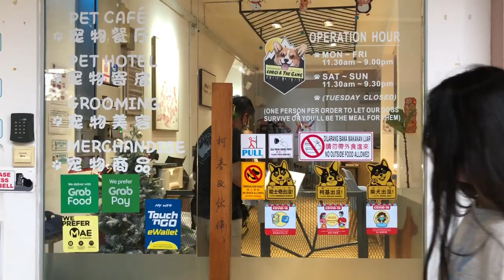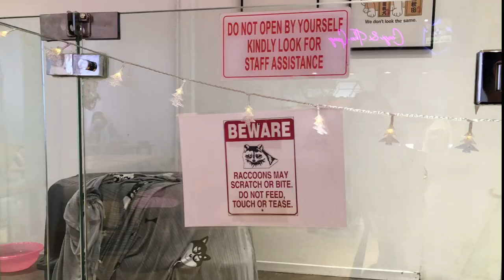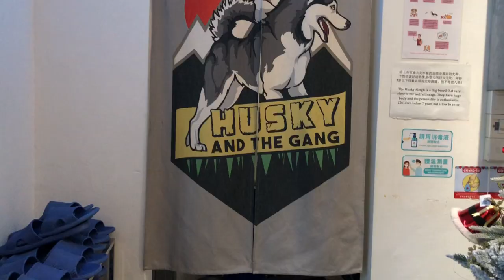Corgi & The Gang Café | Penang | Malaysia 🐶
We visited Corgi & The Gang Café during our vacation in Penang.

📱Editing app: Meitu

Video 754